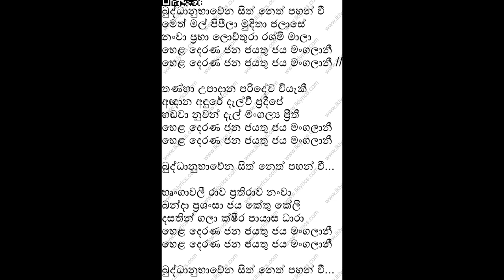Buddhanu Bawena Sith Neth Pahanwee Karaoke